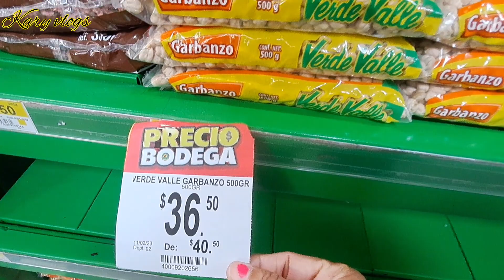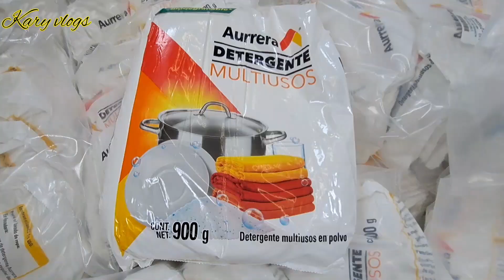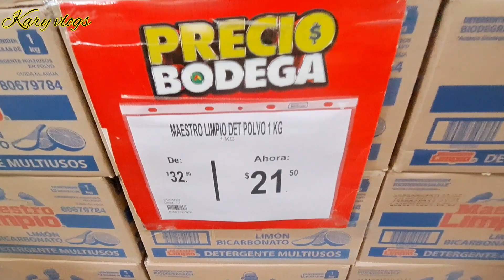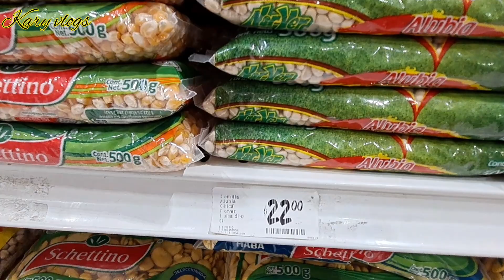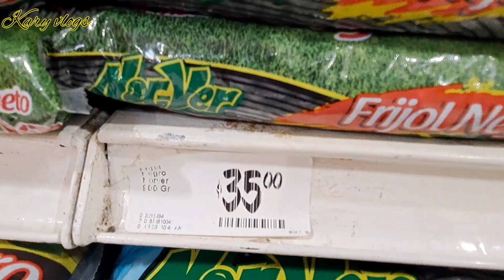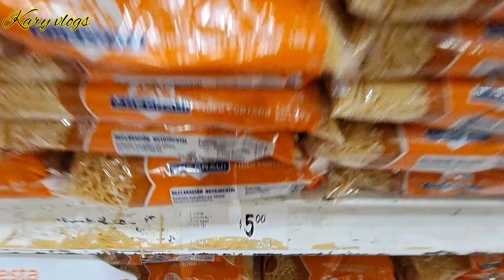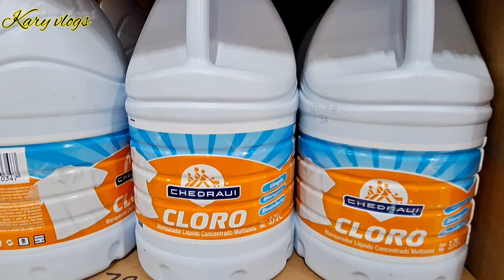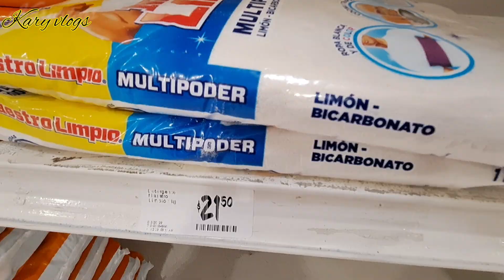✨️recorrido en chedraui y bodega Aurrera 😃✨️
suvo videos cada semana
bienvenid@s!!! 😊🛎🤭